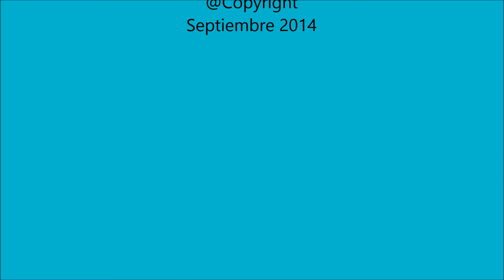Skating in Burabay Kazakhstan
Patinando por caminos del Parque Nacional Burabay a través de bosques y lagos.